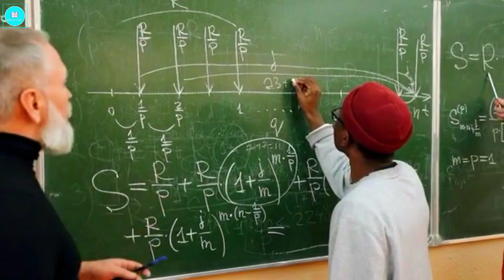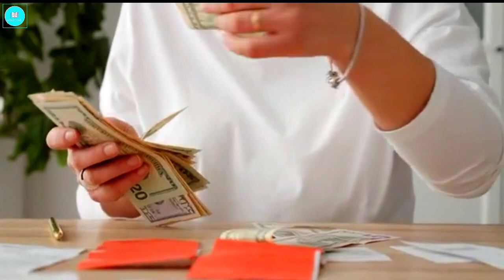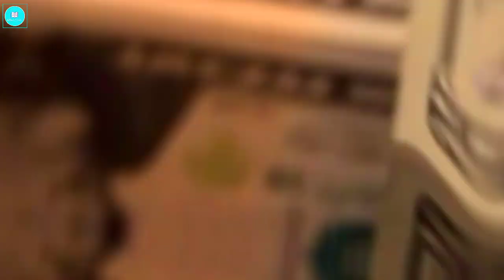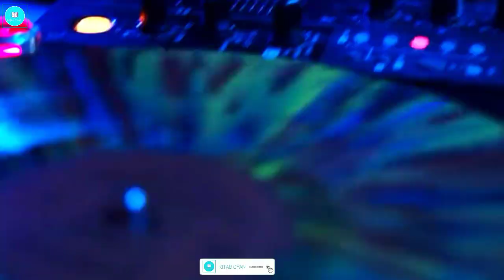वैज्ञानिक बिधि जसले तपाईंलाई धनी बनाउन सक्छ || The science of getting rich book summary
The Science of Getting Rich gives you permission to embrace your natural desire for wealth and explains why riches lead to a prosperous and abundant life in mind, body, and soul.

Whether it’s learning to grow a garden, beginning a family, or simply learning a new skill, everyone desires to progress and have a life of plenty. We all see people who seem to have it all, and who continue to receive more and more. How do they do it? What is it about certain people that makes them seem to attract wealth and abundance? How can you get what you want?

Living within the natural constraints of opportunities, money, and time makes it hard for all of us to get what we desire. It’s easy to think that there is only so much to go around. We often believe that in such a competitive world it’s impossible to get ahead.

In The Science of Getting Rich, Wallace Wattles teaches that, contrary to popular belief, there is plenty of wealth and happiness to go around. This book also reveals the way of thinking that will get you all the riches and joy that you desire. Additionally, it was the inspiration for Rhonda Byrne’s The Secret.

Here are 5 lessons from this book that will help you become rich:

Temporal riches are required to nurture your body, mind, and soul and live a truly fulfilling life.
When you combine your faith and purpose with action towards your goals, you begin to see them becoming a reality.
Utilizing your talents will lead to greater growth towards making your dreams happen.

Are you ready to reach a new level of prosperity? Let’s learn how!